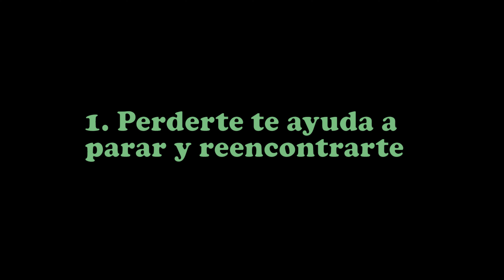NO saber QUÉ HACER con tu VIDA está bien. Reflexión 🌲🐄🌸🌤️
Últimamente, sin darme cuenta, había vuelto a acelerarme, ya que vuelvo a tener una dirección a la que ir y me he dado cuenta de que empecé a disfrutar del momento cuando me perdí.

Perderme me enseñó a parar y volver a encontrarme, a disfrutar de la calma dejando de lado las prisas y me alegro de haber aprendido a hacerlo porque ahora puedo volver a observar lo que me rodea, olvidándome de la meta por un momento, cosa que antes no sabía hacer.

¡Muchas gracias por apoyarme! Espero que vaya todo bien.
¡Un abrazo!